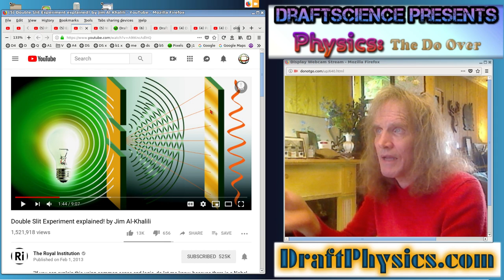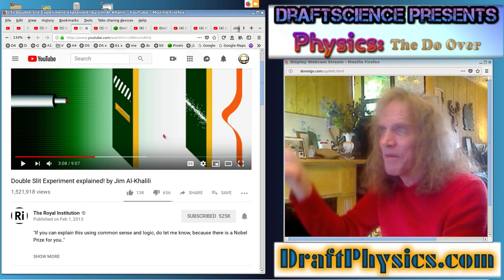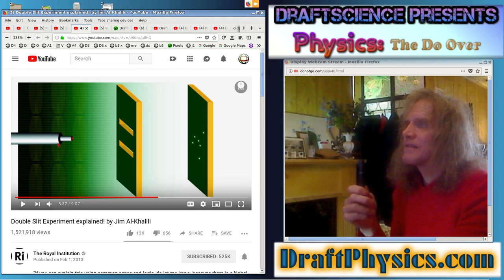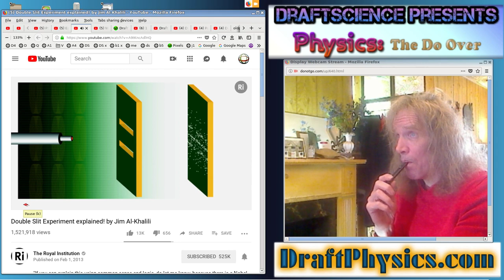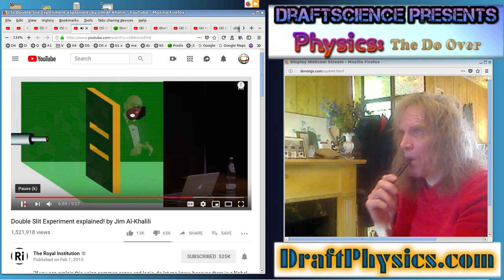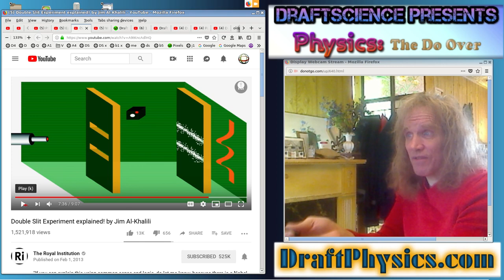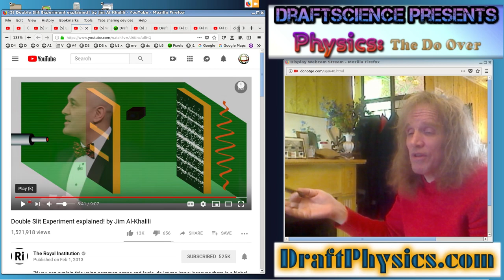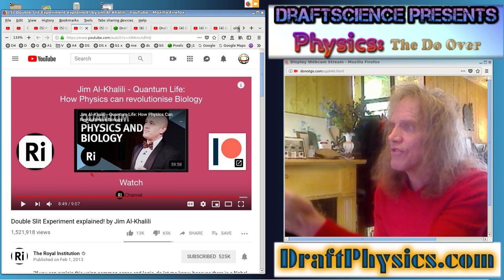Pake Physicser of the week.... Jim Al-Khalili